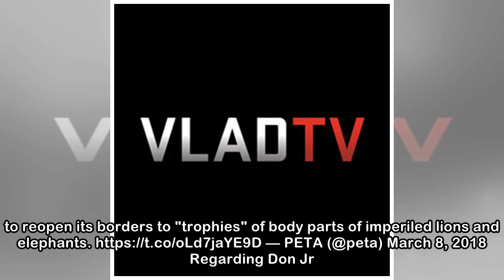PETA Wants Donald Trump Jr. Deported for Killing Animals in Africa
Donald Trump Jr. got into trouble a few years ago when a photo of him holding a severed elephant tail surfaced online. The photo, which is from a hunting trip to Africa Don Jr. made with his brother E...